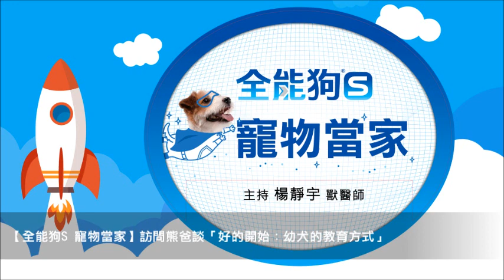News98【全能狗S 寵物當家】訪問熊爸談「好的開始：幼犬的教育方式」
主持人：楊靜宇 獸醫師
來賓：熊爸
主題：好的開始：幼犬的教育方式
節目時間：週一 20:00pm-21:00pm